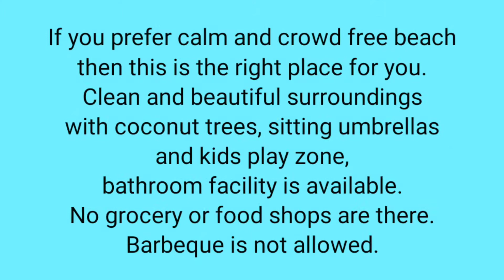Hamriyah Open Beach Sharjah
We all know more or less of those near by popular beaches of Dubai, Sharjah & Ajman. Those are always crowded and sometimes we feel bored to go there. Here with in a short distance from all three Emirates Al Hamriyah Open Beach is really offer a calm and still crowd free environment in which you may spend a day with you loved one or family. Well prepare before you go there, I mean there no shop and changing room in the beach, of course shower facility along with kids play area, Umbrella sitting are available. Camping and barbeque are not allowed at Paved area, as it is monitoring by authority. But Just a half km far way people are using tent, even overnight stay. It's a beautiful calm place. Enjoy an winter holiday...